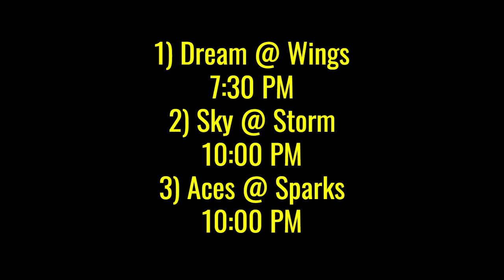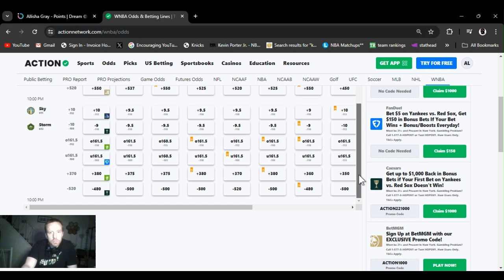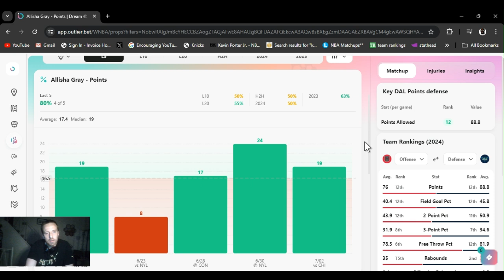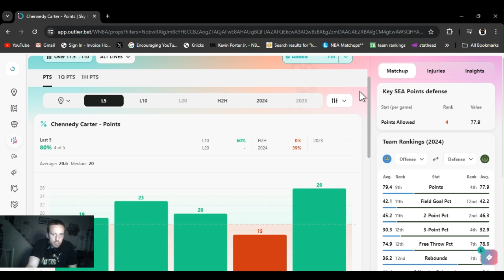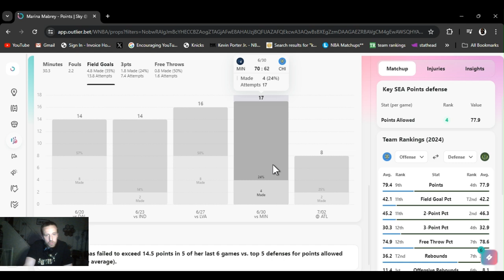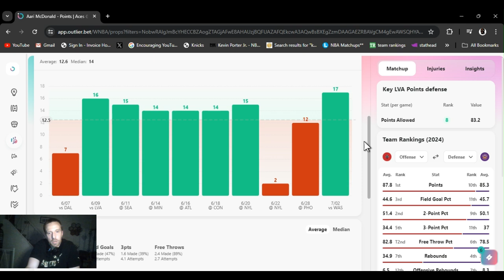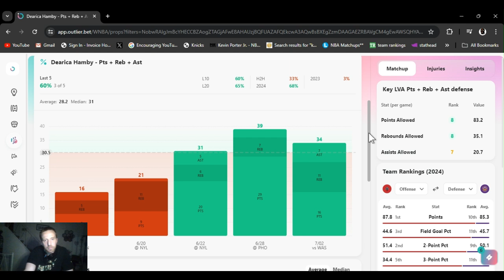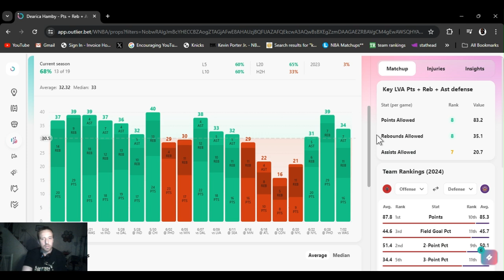WNBA player props | 5 Free picks Today Friday 7/5/24 | WNBA best bets July 5 , 2024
| WNBA  best bets for Today July 5 2024 Friday  | In this video I I give you my favorite player props and predictions  from today's WNBA slate | Dream @ Wings  7:30 PM |  Sky @ Storm 10:00 PM | Aces @ Sparks 10:00 PM

         |   AceMoney-Sportsbook-Robbery   |